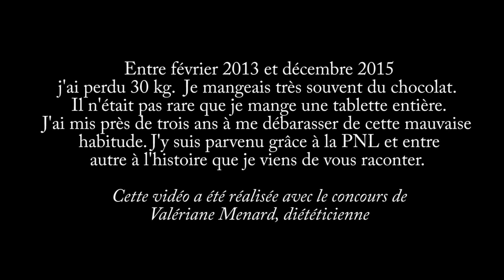ARRÊTER DE MANGER DU CHOCOLAT GRACE A LA PNL - VIDEO POUR PERDRE DU POIDS - DR. EMERIC LEBRETON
LES EFFETS DE L'ALIMENTATION SUR LES ÉMOTIONS – VIDEO POUR PERDRE DU POIDS – DR. EMERIC LEBRETON

Procurez-vous le livre sur :

OU DANS TOUTES LES BONNES LIBRAIRIES

PRÉSENTATION DU LIVRE

Habituellement, la diététique est une question réservée aux nutritionnistes. Or, force est de constater qu aujourd’hui hui la plupart des gens savent ce qu ils devraient manger pour être en bonne santé. Tout le monde sait ce qu il faut faire, mais peu y parviennent. Pourquoi ? Tout simplement, parce que le cerveau n y arrive pas. L alimentation est en réalité une question de psychologie bien plus que de de nutrition. Pulsions, grignotage, excès de nourritures grasses et sucrées, tous ces travers font grimper le poids sur la balance et provoquent de terribles maladies. Voilà pourquoi il fallait qu un spécialiste de la psychologie s intéresse à cette question et aide les milliers de personnes concernées par le surpoids à sortir de l impasse. Emeric Lebreton est docteur en psychologie et expert en psychologie du changement. Dans le cadre de l activité de son cabinet Psy Action®, il a accompagné, avec l appui de son équipe de thérapeutes et d experts en nutrition, des centaines de personnes à perdre du poids et à retrouver une alimentation saine et équilibrée et ce, grâce à des techniques novatrices d une redoutable efficacité. La méthode qu il propose dans ce livre est issue de son expérience dans l accompagnement au changement et à la perte de poids, mais aussi de son expérience personnelle puisqu il a lui-même perdu près de 30 kg. Mais attention ! Ce livre n est pas un livre de conseils ou de régime. C est un livre qui va changer durablement vos comportements et vos habitudes. Ce livre appartient au genre de livres qui changent votre vie. Si vous choisissez de le lire, attendez-vous à des changements en profondeur dans vos habitudes.

PRÉSENTATION DE L'AUTEUR

Emeric Lebreton est docteur en psychologie. Il dirige Psy Action® un réseau de cabinets spécialisés en psychologie de la nutrition. Formé à l hypnose, il a accompagné plus de 500 personnes dans le cadre d un changement personnel ou professionnel dont plus de 100 personnes dans le cadre d une perte de poids. Il est auteur de plusieurs ouvrages en psychologie et intervient comme conférencier. En 2009, il a fait partie des 100 talents sélectionnés par l Union Européenne.